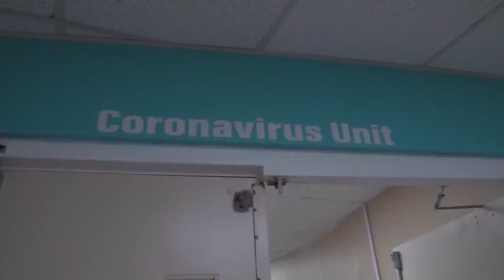Local doctor explains how monoclonal antibody treatment works